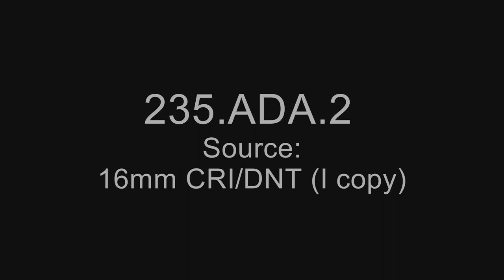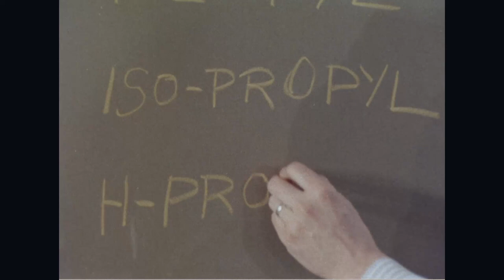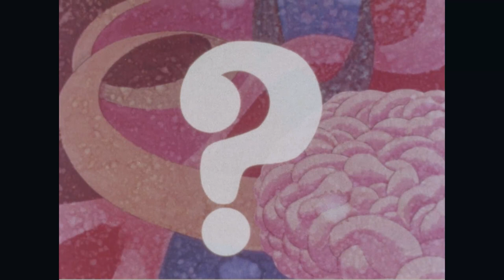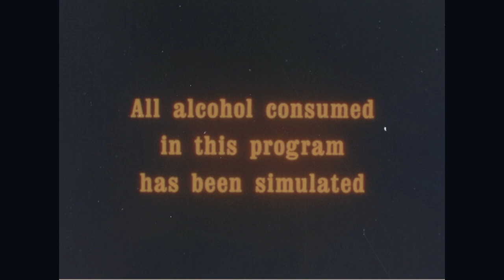Route One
Creator(s): Department of Health, Education, and Welfare. 4/11/1953-5/4/1980  (Most Recent)
Series: Moving Images Relating to Alcohol and Drug Abuse, 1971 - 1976
Record Group 235: General Records of the Department of Health, Education, and Welfare, 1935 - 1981

Scope & Content: This film shows students in an eighth grade science class at Jackson Junior High as they studied types of alcohol. It shows a St. Bernard named Patches who suffered from a hangover. The film includes an animation describing alcohol's route through the body and how it affects the brain and other systems. The students are seen as they discussed the effects of alcohol and what can be done about hangovers. The film is meant for students in fifth through eighth grade.

Local Identifier: 235-ADA-2